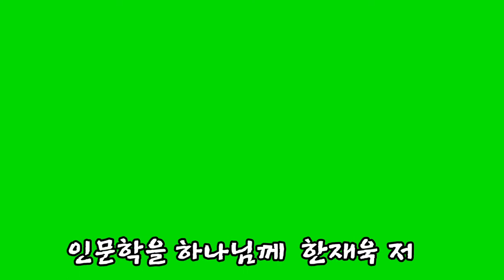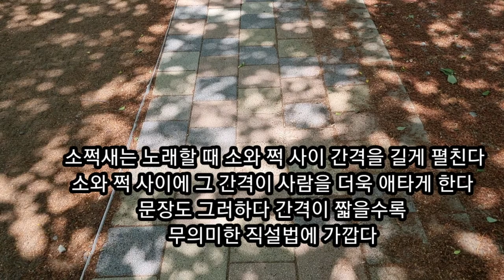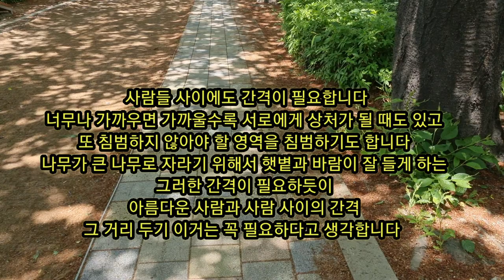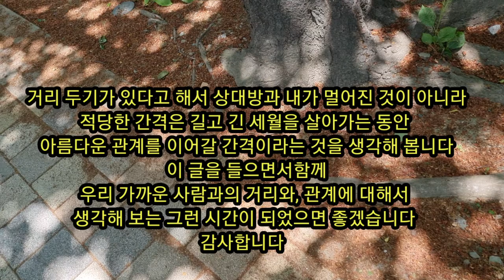[관계미학]나무와 나무사이 사람과 사람사이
"인문학을 하나님께" 중에서
한재욱 저